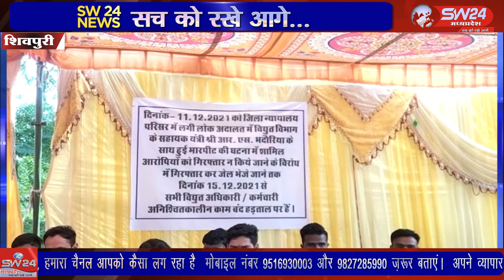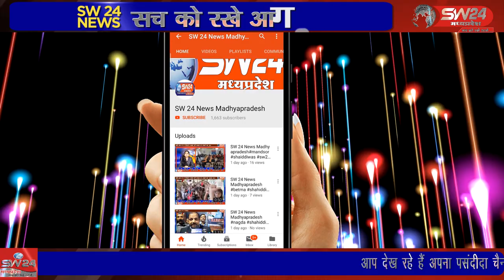SW 24 News Madhyapradesh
पिछले कुछ दिनों पहले आयोजित हुई नेशनल लोक अदालत में बिजली विभाग के काउंटर पर बैठे कर्मचारियों की कुछ वकीलों से बहस हो गई थी जिसके बाद वकील वहां से चले गए लेकिन इसी बीच बिजली विभाग के ए ई रणजीत सिंह भदोरिया की परेशान लोगों ने उनकी पिटाई कर दी। शिवपुरी से युसूफ खान की रिपोर्ट